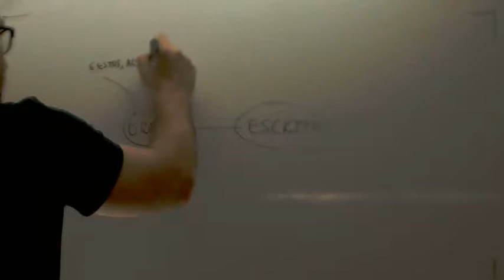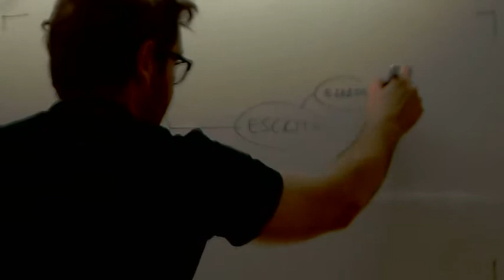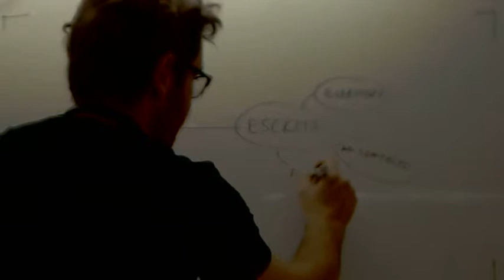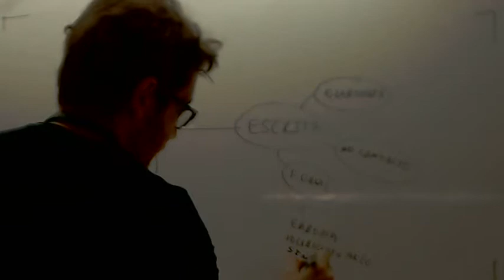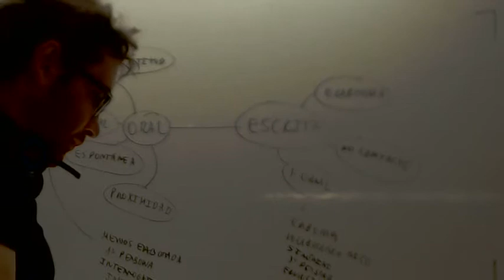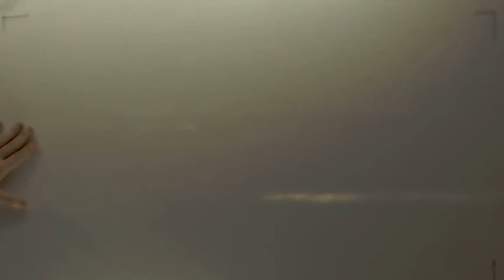Funciones del lenguaje Estilo coloquial y formal Lengua 2º ESO Academia Usero Estepona